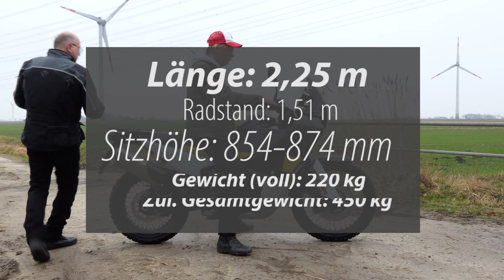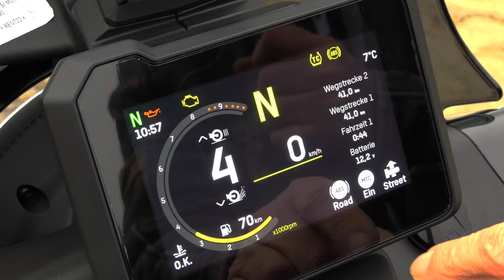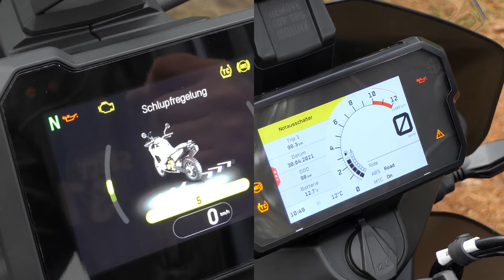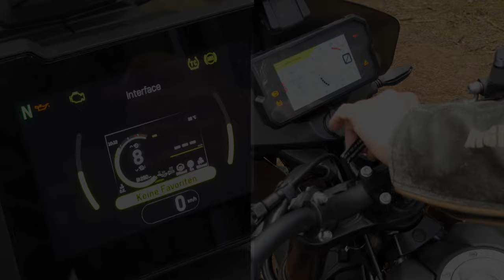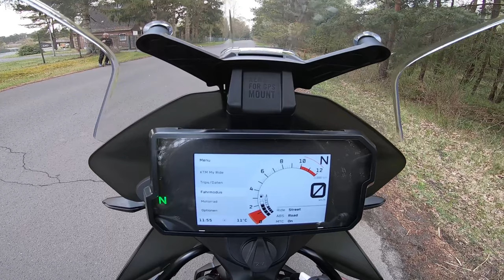Husqvarna Norden 901 vs. KTM 890 Adventure | Vergleich der Reise-Enduros der gehobenen Mittelklasse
Vergleich der KTM 890 Adventure mit der neuen Husqvarna Norden 901: Welches Bike kann was besser und wo liegen die Stärken und Schwächen bei der Norden 901 und der 890 Adventure? Wir haben beide Motorräder ausgiebig getestet und sagen Euch, wo die Unterschiede der beiden Adventure-Cross-Overs liegen.

00:00 - Einleitung
00:50 - Ergonomie & Abmessungen
01:49 - Cockpit & Bedienelemente
04:00 - Licht vorne und hinten
04:31 - Technische Daten der Motoren
05:26 - Soundchecks
06:39 - Beschleunigung 0 auf 100 km/h und Durchzug 60 auf 100 km/h
09:27 - Unsere Meinung zur Husqvarna Norden 901 - Pro & Contra
13:42 - Unsere Meinung zur KTM 890 Adventure - Pro & Contra
19:11 - Preise, Garantie, Farben & Wettbewerber

Unser technisches Equipment